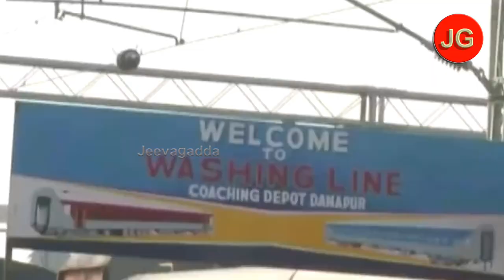RAILCOACH RESTAURANT# రైలు పెట్టె లో కాఫీ హోటల్ | jeevagadda